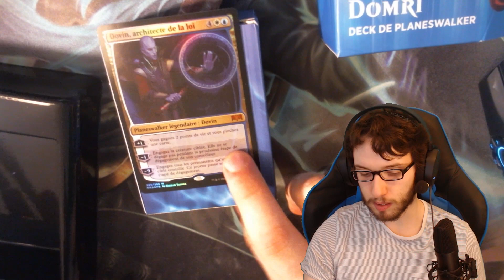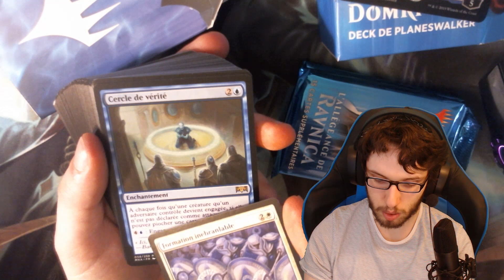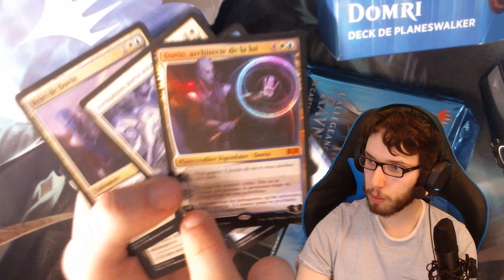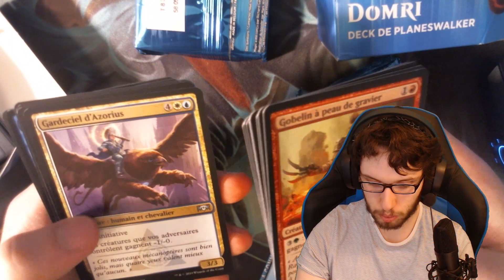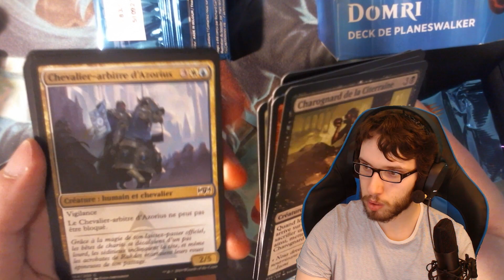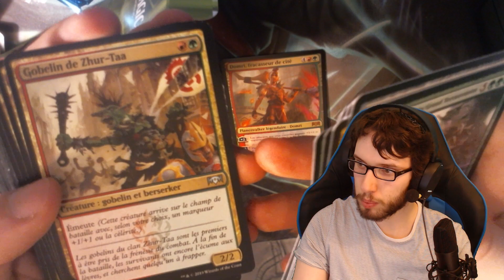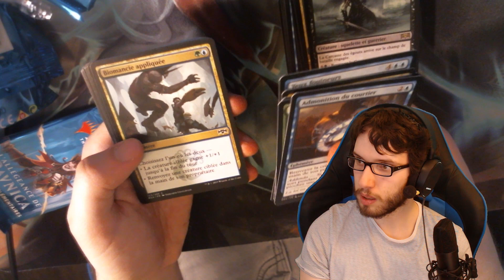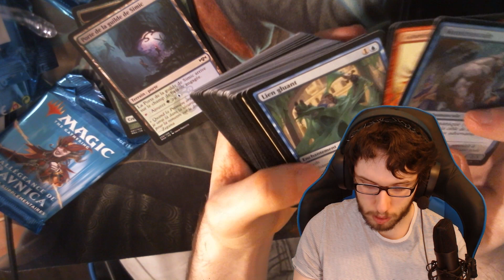Ouverture Decks de Planeswalker Ravnica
Musique d'outro : Eat Your Heart Out - Ghost